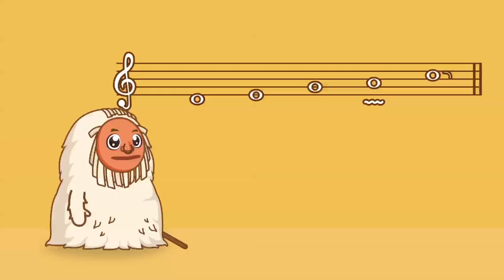[교과서국악] 서도민요-금다래꿍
초등학교 5~6학년 교과서에 등장하는 우리나라 민요를 토리를 중심으로 이해하고 각 지역의 대표적인 민요들을 시김새를 넣어 불러 보세요.

서도민요-금다래꿍 (노래/김유리 장구/박영식)

제작 국악방송